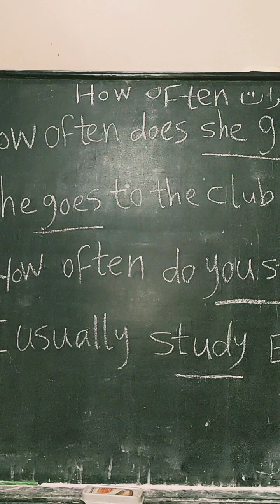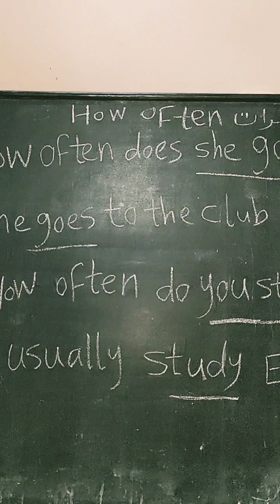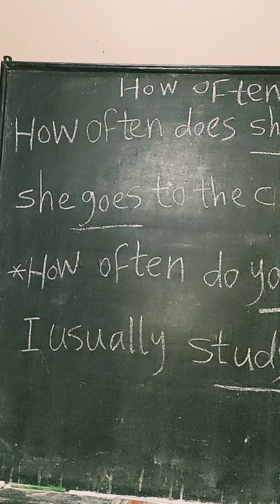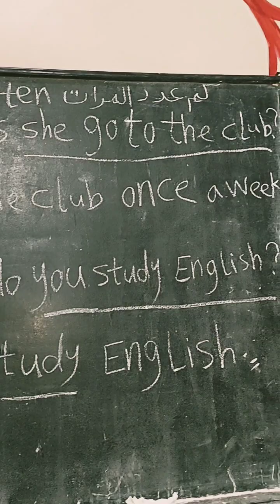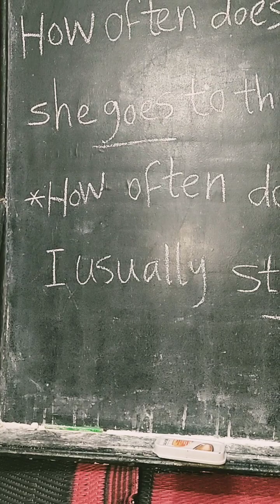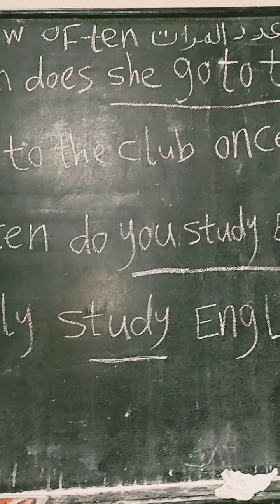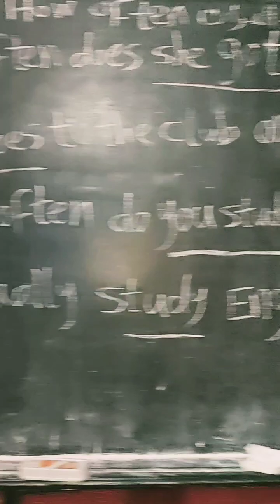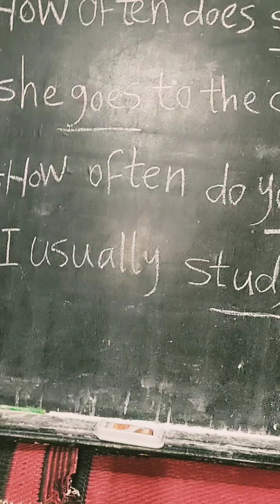تكوين سؤال وإجابة على How often بطريقة احترافية وسهلة جداً للمبتدئين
طريقة تكوين السؤال ب How often
طريقة عمل إجابة على السؤال ب How often
الإجابة على السؤال ب how often
بظرف محدد وظرف غير محدد
ازاى نكون سؤال بطريقة سهلة جداً فى اللغه الانجليزيه
ازاى نكون إجابة على السؤال بطريقة سهلة جداً فى اللغه الانجليزيه